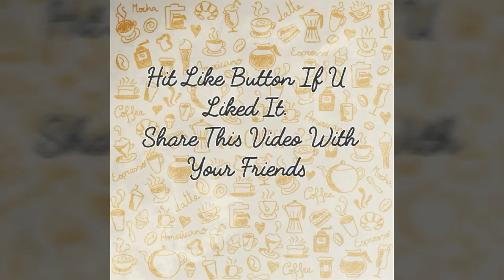Shih Tzu Breed, Shih Tzu Cute Puppy's Video, Shiju Breed Puppy Video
A Shih Tzu, also known as the Chrysanthemum Dog, is a toy dog breed, weighing 10–19 pounds when fully grown. The exact origins of the breed are unknown, but it is thought to have originated in Tibet and then been developed in China.